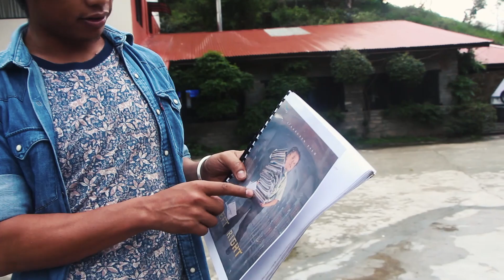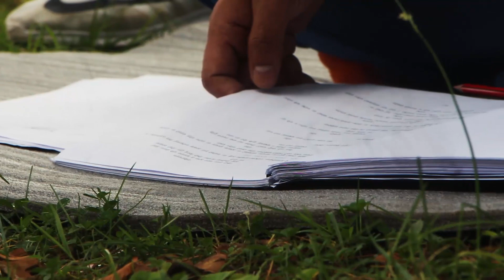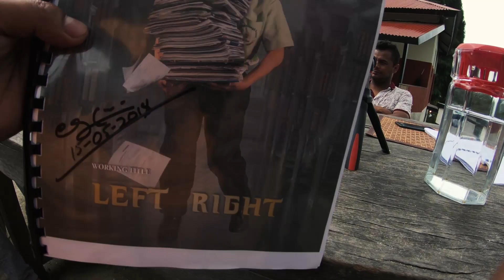Making of Meri Mamu | Script Session | Shivapuri Trip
Making of Meri Mamu
Releasing Bhadra 15

Captured & Edited by Rakesh Dahal

Aasusen Films presents:-

Unauthorized downloading and uploading on YouTube channel is Strictly Prohibited And will attract punitive measures from Aasusen Films. Embedding to a website is allowed.